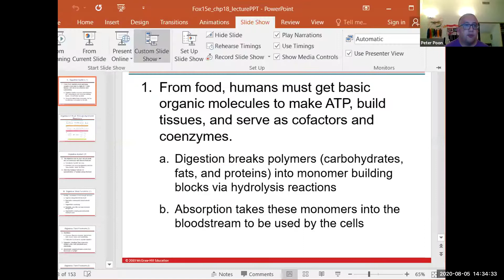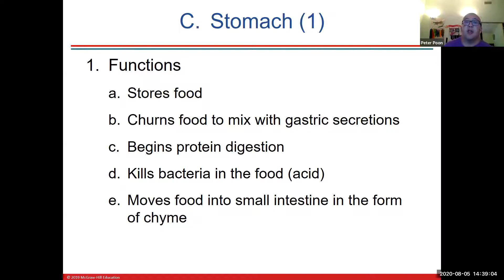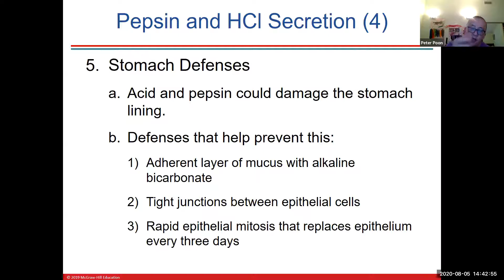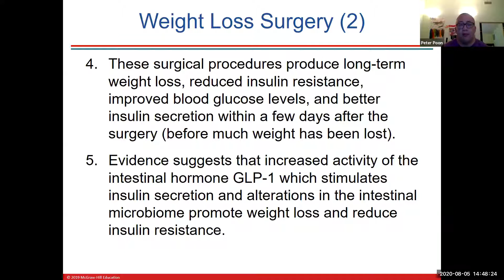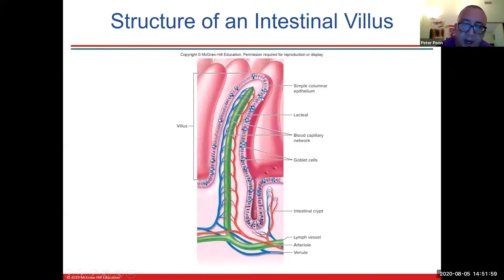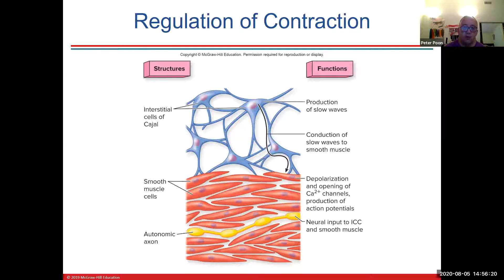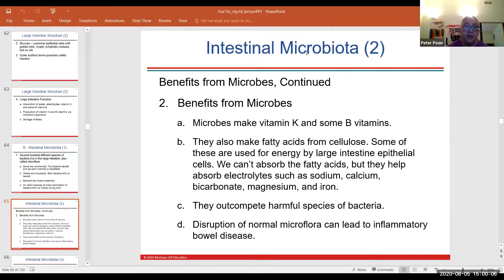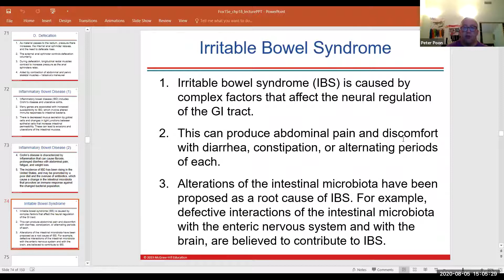Stanbrige University Chapter 18 part i